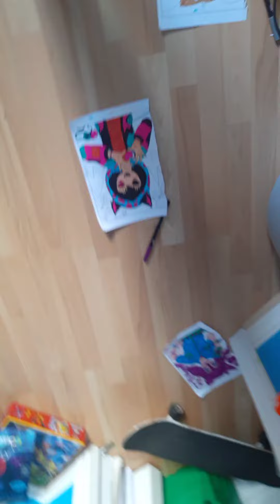Rate our drawings